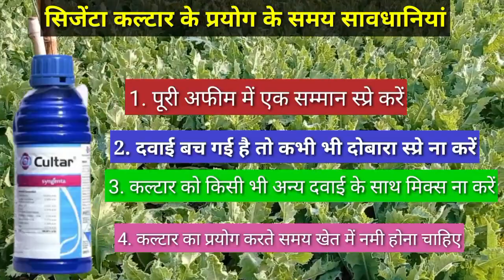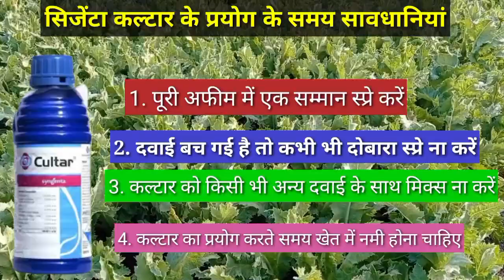अफीम में Synzenta Cultar का प्रयोग कब करें//अफीम में Synzenta Cultar के फायदे और सावधानीयाँ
हमारे व्हाट्सएप ग्रुप से जुड़े-
प्रमोशन कराने के लिए व्हाट्सएप नंबर से जुड़े-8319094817